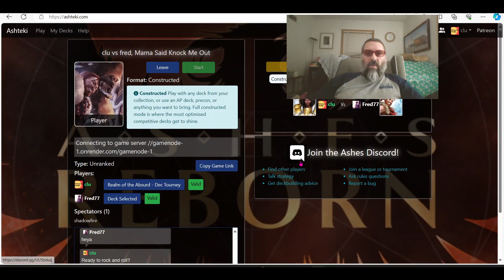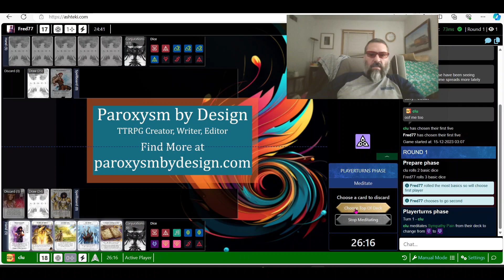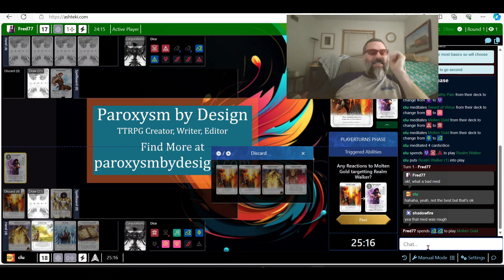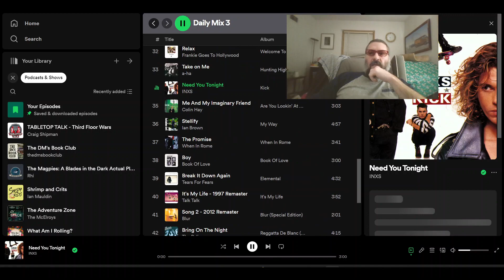Ashes Realm Odette vs Fred Rin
Realm of the Absurd is back in action for the inaugural Carl Diaz Monthly Tournament! Very few updates from the SB winner. Snuck in Clashing Tempers to go extra hard on wide weenie. The best bypass card in the game right now!

Odette Diamondcrest
Battlefield 5Life 18Spellboard 3
Cards
30/30
Ready Spells (1)
1× Summon Turtle Guard

Allies (8)
2× Blood Archer
1× Flute Mage
2× Hammer Knight
1× Hunt Master
2× Realm Walker

Alteration Spells (2)
1× Hunting Weapons
1× Root Armor

1× Clashing Tempers
2× Molten Gold
3× Sword of Virtue (Odette)
2× To Shadows

Reaction Spells (11)
1× Call To Action
1× Fate Reflection
2× Final Cry
2× Golden Veil
1× Ice Trap
1× Stand Still
3× Sympathy Pain

Conjurations (9)
2× Fire Adaptation
2× Ice Adaptation
3× Panther Spirit
2× Turtle Guard